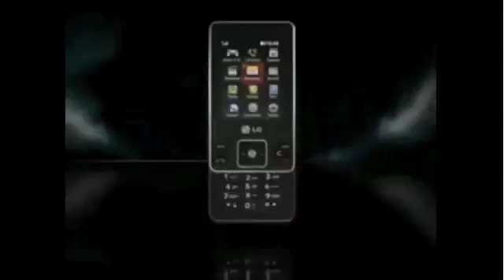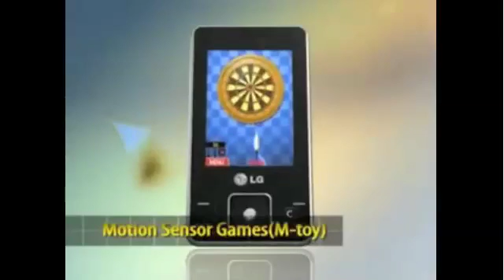ML 44812042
Video Migrado